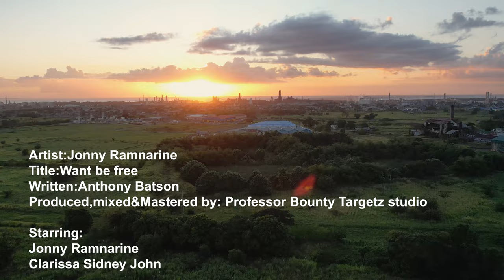Jonny Ramnarine - Wanna Be Free [ 2k23 Official Music Video ]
Artiste: Jonny Ramnarine
Song  Title: Wanna Be free
Written By : Anthony Batson
Produced,Mixed & Mastered by: Professor Bounty Targetz studio

Starring:
Jonny Ramnarine
Clarissa Sidney John

vishal Rambharose
Anthony Batson
Clarissa Sidney John
Nrityapriya dance academy
Samanta Ramnarine
Jamie Ramnarine
Miss Brenda Sewing And Abjustment shop(796-9052)
Nigel Williams Bailey
Sabrina Willams Bailey
J’s Diamond cuts(1013 southern main road Mc bean couva)(#482-6782)
Casa del Sol(798-2272)
Kelvin Carl Ramnarine
M.r.a.photography(742-8091)
Christine bachan

Your One Stop Destination For All The Latest & Oldest Songs